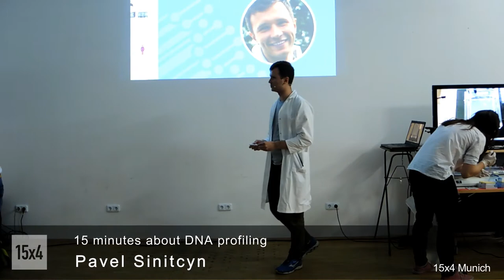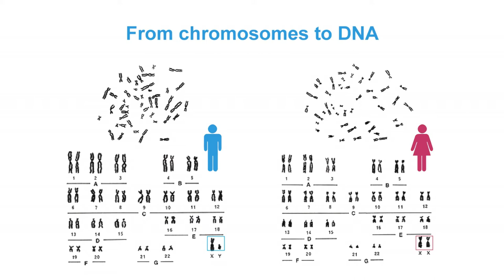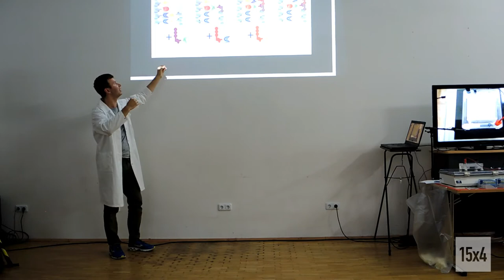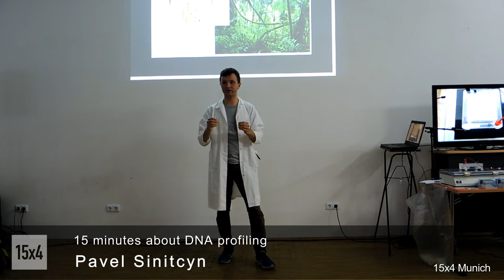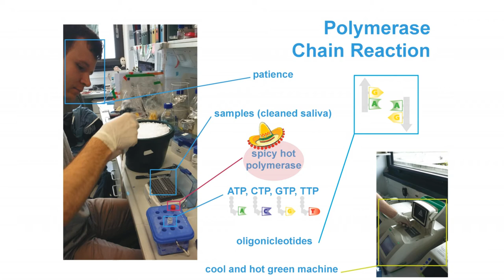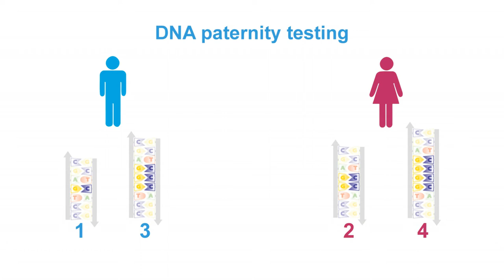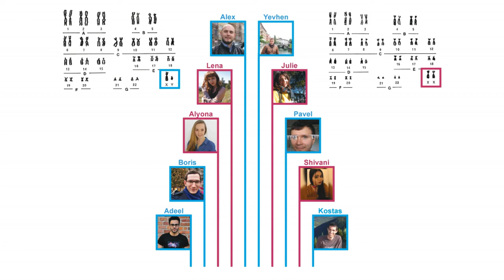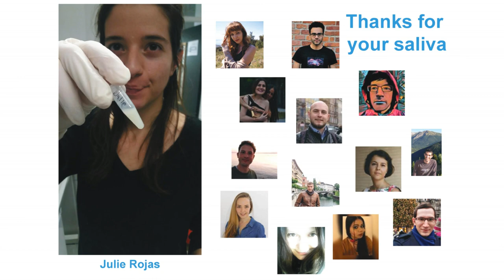15x4 - 15 minutes about DNA barcoding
Pavel Siniitcyn

What's a common among paternity testing, fish population ecology and criminal investigation? All those fields are using one method of DNA identification - DNA fingerprinting. In a frame of this presentation Pavel unleashes the mystery behind this method. Welcome to Gattaca!